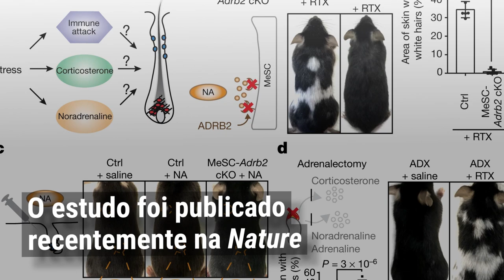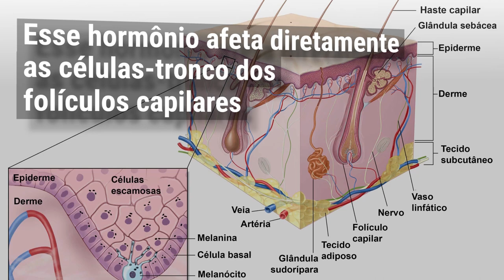Fique Sabendo - A cor do estresse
Não foi à toa que Gandalf virou "O Branco" depois de enfrentar o Balrog. :P